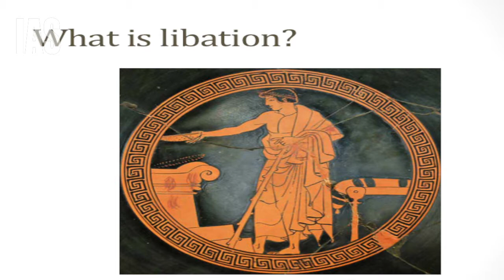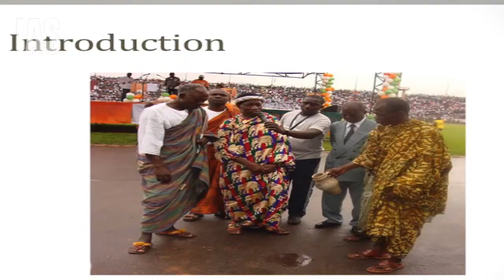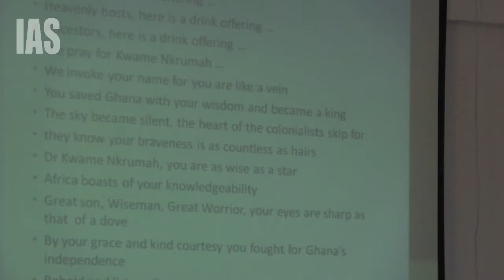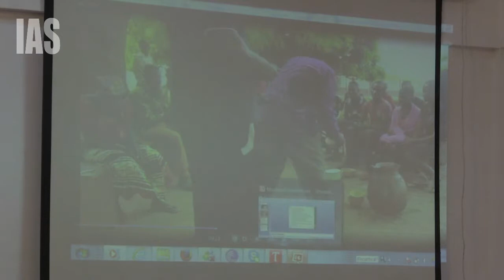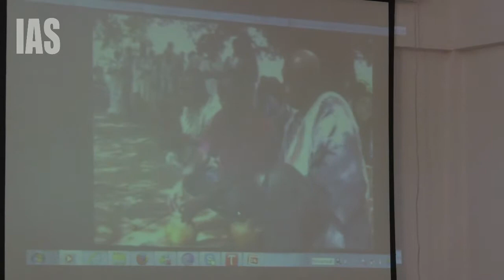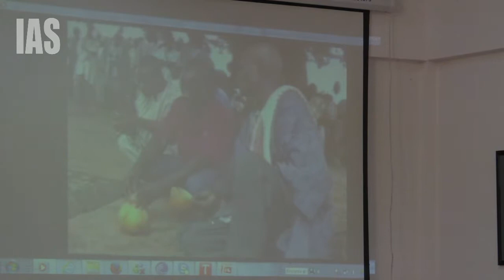Dr. Nanbigne and Ms. Darku: Libation: A Logocentric Performance?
Dr. Edward Nanbigne
Ms Esther Naa Dodua Darku
30 October 2014
Libation, derived from the Latin word ‘Libare’ means to take a portion or to taste. It is a ceremonial act that was commonly practiced in ancient Greece and Africa. It was done in honour of the dead and of the gods (Sarpong 1996). Libation is therefore the pouring of drink and the recitation of prayers to God and other deities (Brempong, 2000).  The act has been recorded in many cultures around the world including Africa and it is a part of religious expression.  In Ghana, libation forms part of a significant aspect of cultural and traditional religious life and until recently, was adopted as part of the national prayer ritual performed at national events. This paper examines libation as a performance that tells a historical, present and future tale people who use it by examining its setting, the symbolic behaviour and its text. It will also examine libation as a performance that goes beyond verbalization.